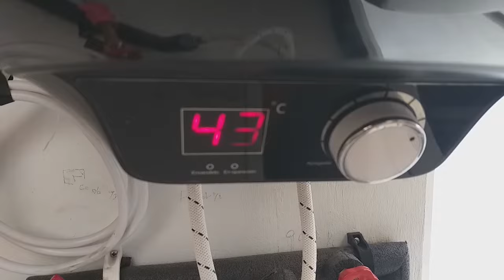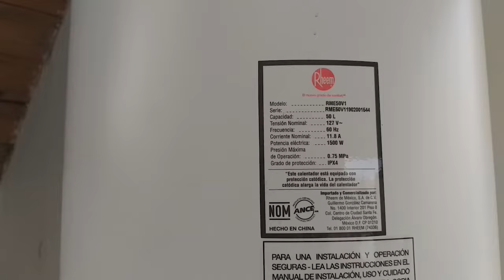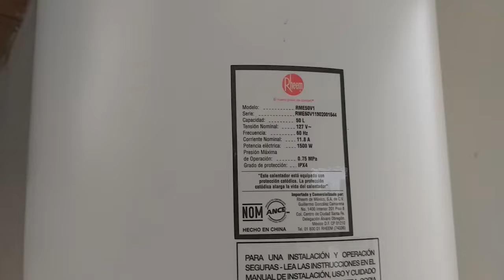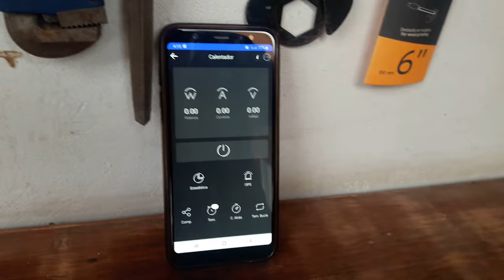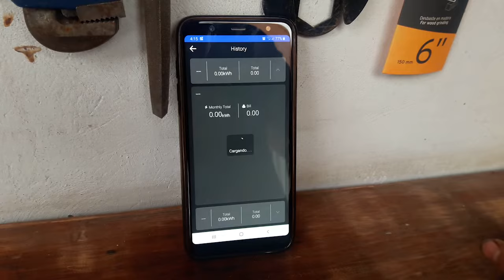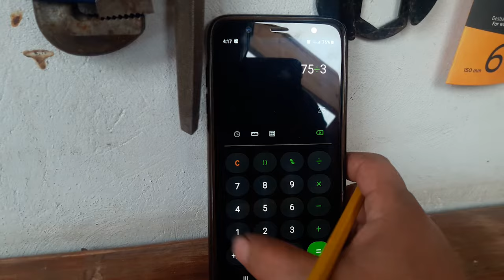Calentador de agua eléctrico vs gas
Experiencia personal en el consumo de electricidad de un calentador de agua eléctrico en Ciudad de México, con las tarifas de CFE de bajo consumo comparado con Gas LP.